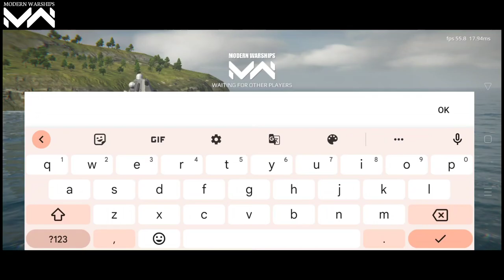USS New Hampshire with DF-17 Missile || Modern Warships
Support By Artstorms.
Thank You Artstorms Developers

Hi🙋

Your Queries,
modern warships
modern warship
new hampshire modern warship
uss hampshire modern warships
hampshire modern warships
new ship hampshire modern warships
modern warship trailer
modern warships naval battles
modern warships India